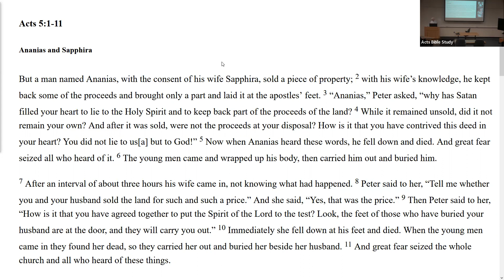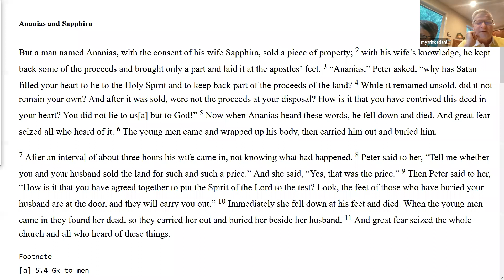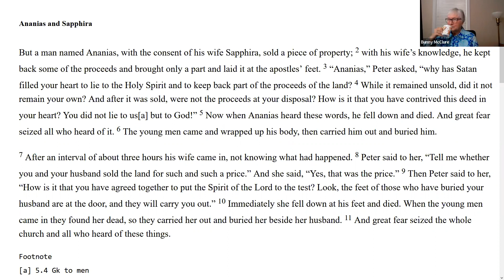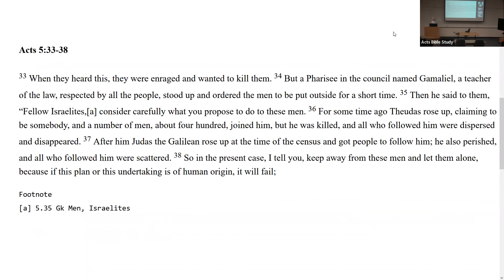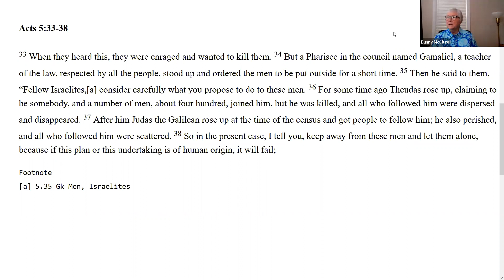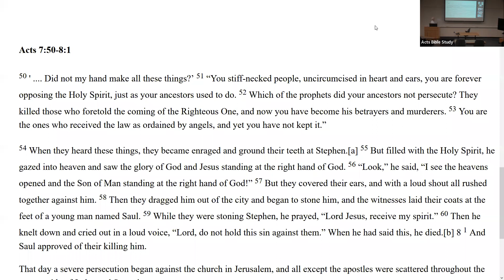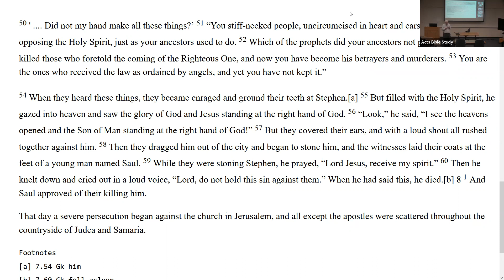Acts Bible Study Chapters 5-7 led by The Rev. Dr. Christian Wilson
A Bible study of Acts chapters 5 - 7 led by The Rev. Dr. Christian Wilson on June 26 2022.